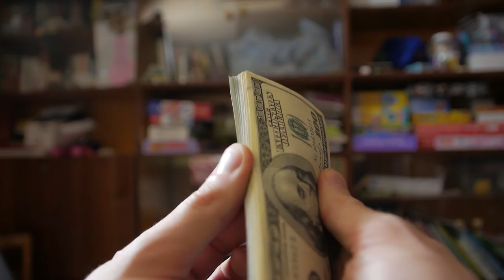VOCÊ NÃO PODE PERDER ESSE MOMENTO | Elainne Ourives